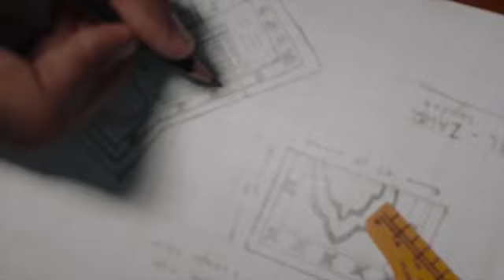SAJADAH SANDAR Info terkini inovasi terbaru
Assalamualaikum yaa akhi/ukhti

Aku mau kasih tau nih inovasi terbaru SAJADAH SANDAR Info terkini

PROMO PRODUK BARU (Premium Quality)
SAJADAH SANDAR imovasi terbaru
Booming di Mekkah & Madinnah

Inovasi terbaru dari sajadah sandar dan lipat, lebih nyaman dari sajadah pada umumnya.

Kelebihan sajadah sandar info terkini :

1. Memudahkan untuk menunaikan sholat, itikaf, dzikir, membaca alquran, mengikuti kajian, pengajian, dll.
2. Praktis dan mudah dibawa, sandaran mampu menahan beban sampai 120kg
3. Sandaran nyaman untuk duduk dalam waktu yang lama
4. Dimensi 55 x 110 cm saat digunakan
5. Model menarik dan tersedia berbagai varian motif dan warna
6. Bisa dijinjing dan dilipat setelah dipakai

Untuk penesanan bisa hub WA

Jangan lupa di cek juga yaa kakak bisr tahu nih